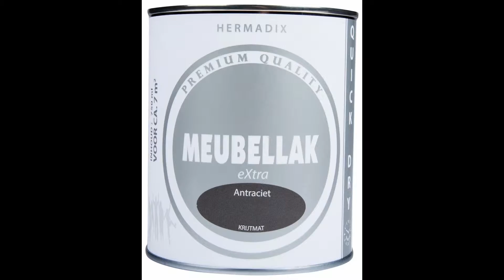Hermadix Meubellak aanbrengen op een kastje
Als je Hermadix Meubellak wilt aanbrengen op een kastje volg dan de volgende stappen.